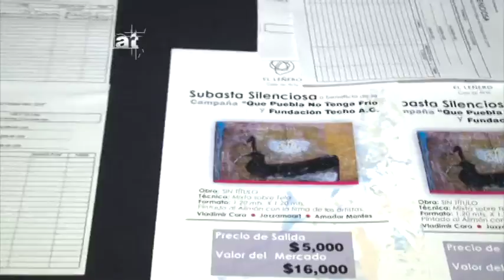RETABLOS - EXPOSICIÓN EN EL LEÑERO GALERÍA CASA DE ARTE - TELEVISA PUEBLA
Una reseña de la inauguración de la Galería Casa de arte El Leñero, con la exposición Retablos, en la Ex-Hacienda de San Mateo, a unas calles del centro de Atlixco, Puebla... esta exposición es la primera de una serie de acciones que buscaran promover el talento de los artistas plásticos poblanos, destinando los fondos a causas sociales... una colaboración más para ARTV3, de parte de un servidor para Televisa Puebla y TV3Noticias!!!

La finalidad de este vídeo es difundir la Cultura, el Arte, y la positiva labor de otras personas sin fines comerciales, ni de monetización, comparte y di NO a la PIRATERIA!!!